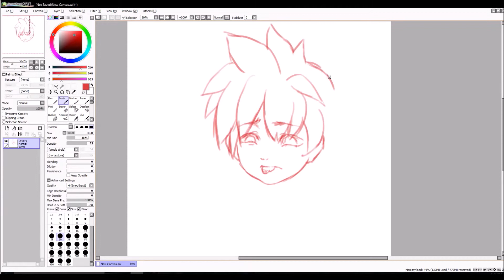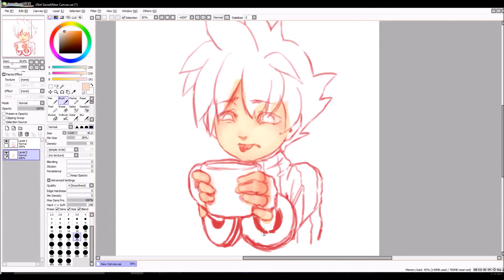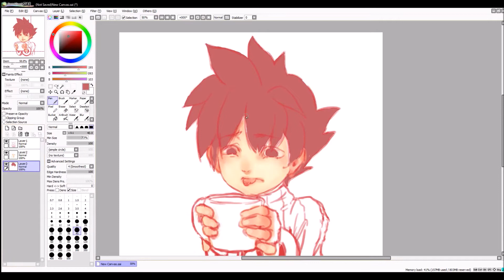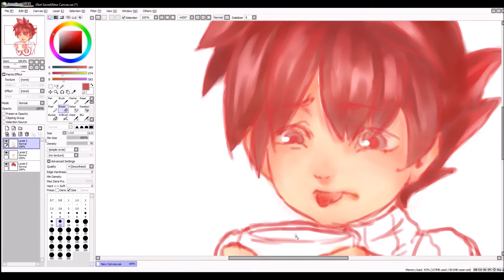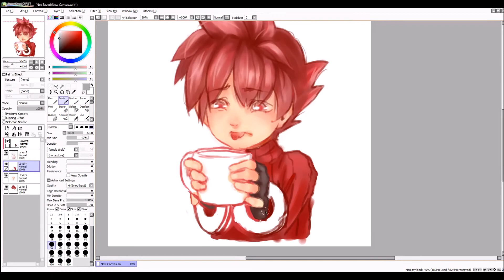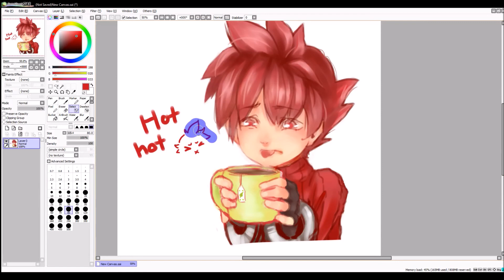[Speedpaint] Elboy With Green Tea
The best consumable.
For Otter and Jjan. ♡

~2 hours.

🎶 Music 🎶
Elsword OST 054, 062, 074. Thanks KOG Games.